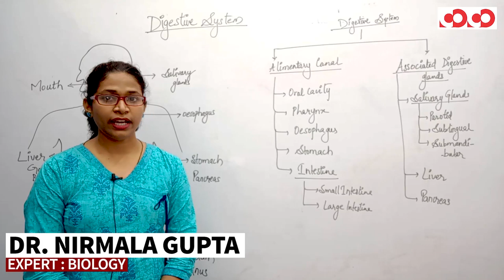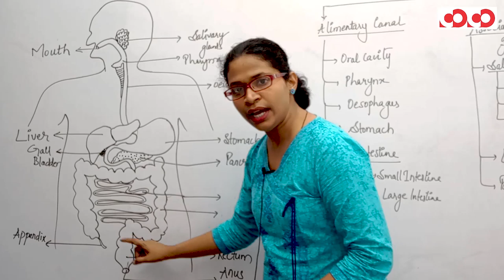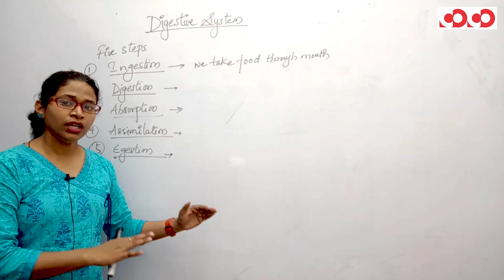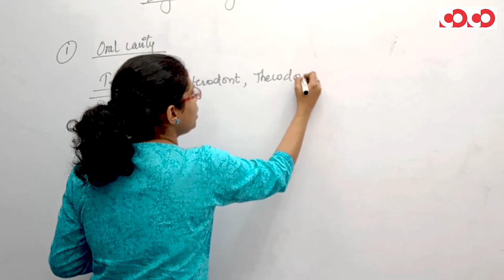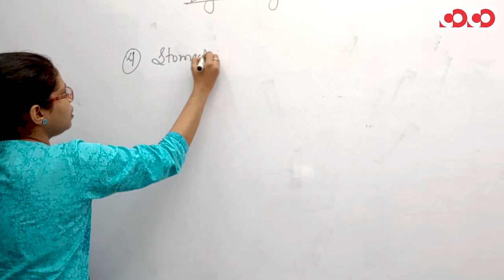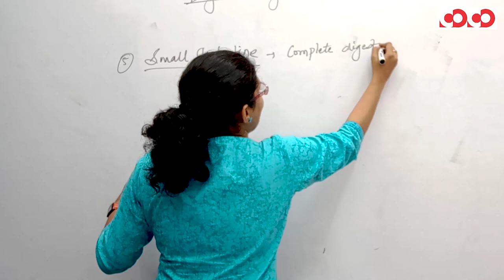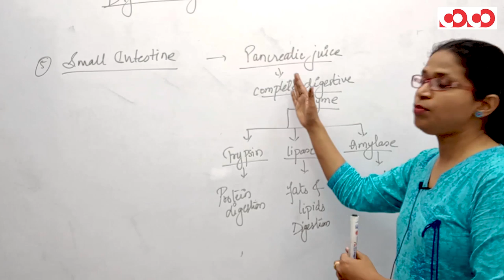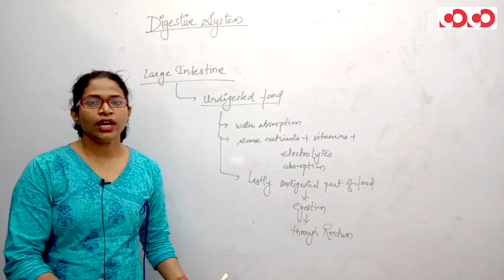CGPSC MOBILE COURSE || जीवविज्ञान - पाचन तंत्र || DEMO VIDEO